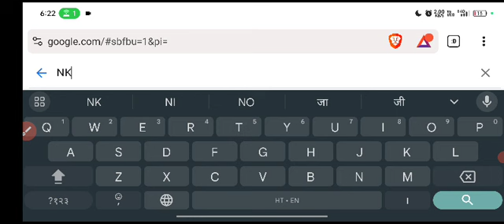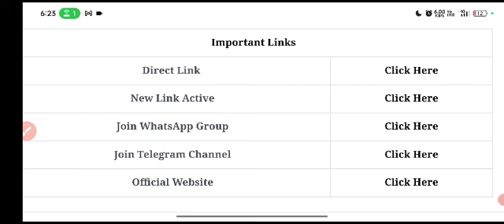Air Force 2023/ X and Y GROUP Result इतने बजे आयेगा/ 🥳 Air Force cut Off 2023/ पूरी जानकारी